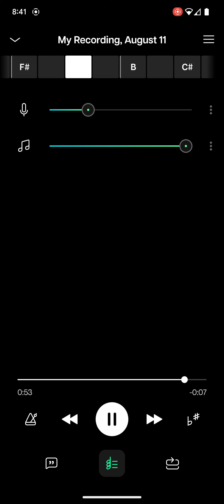Bob the builder intro vocals only and instrumental